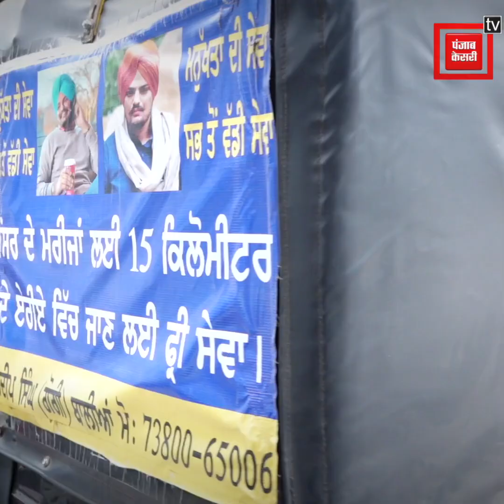ਸਿੱਧੂ ਮੂਸੇਵਾਲਾ ਦੀ ਸੋਚ ਨੂੰ ਅੱਗੇ ਵਧਾ ਰਿਹਾ ਇਹ ਆਟੋ ਡਰਾਈਵਰ ,ਕੈਂਸਰ ਦੇ ਮਰੀਜਾਂ ਲਈ ਕਰ ਰਿਹਾ ਮੁਫ਼ਤ ਸੇਵਾ